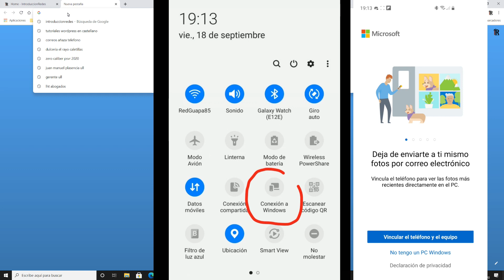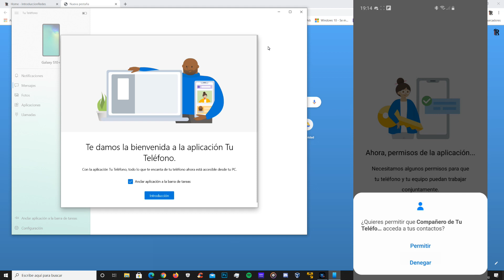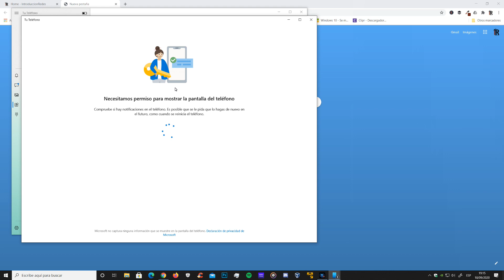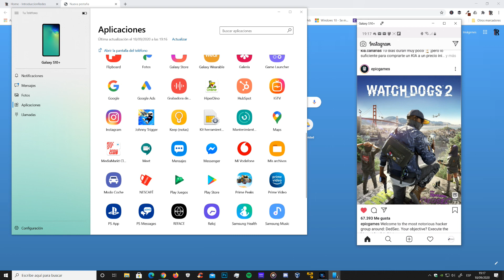❓ Como USAR smartphone SAMSUNG en Windows 10 - 2020 ❓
Hola, amigos y amigas! Hoy les traigo un vídeo fácil y sencillo que te ayudará a manipular tu movil o celular Samsung en Windows 10.
Mira Como USAR smartphone SAMSUNG en Windows 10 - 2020